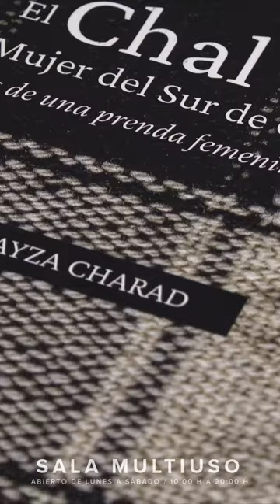[EXPO23] Carla Loayza - El chal en la mujer del sur de Chile, relatos de una prenda femenina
Es uno de los hitos finales del proyecto Fondart nacional que, en el área de artesanía, la investigadora ejecutó durante el año 2022.
Serán diez chales tejidos por diferentes artesan@s de la región, quienes participaron del proyecto y confeccionaron las prendas que también aparecen en la publicación impresa del proyecto. “Tod@s quienes participaron eligieron qué tipo de chal querían tejer; algunos lo hicieron recordando a alguna madre, abuela o algún territorio”, dijo Loayza.
En la investigación, Carla plantea que “las mujeres del sur de Chile se vistieron con chales tejidos por ellas en sus tradicionales telares quelgwos. Con esta prenda denominada chal o rebozo, criaron a los hijos y desde su juventud hasta su vejez lo usaron en su espalda, en su cintura; arrebozado y muchas veces cubriendo su cuerpo desde la cabeza hacia los pies cuando asistieron a sus muertos y rezaron por ellos”.
Las madres y abuelas son las que enseñaron el manejo de un universo textil que dio vida a una prenda de abrigo capaz de transitar en la historia hasta un par de décadas atrás. Ver mujeres con chales en los mercados, en las lanchas tradicionales o simplemente cubriendo sus espaldas cuando caminaban, son imágenes que nos recuerdan que esta prenda fue parte fundamental de la identidad femenina del sur de Chile (texto de la investigación).
Chales de cuadros partidos, de cuadros grandes, de colores naturales, teñidos con recursos del entorno o tejidos con lana acrílica para partir el diseño en el campo total de la prenda, pueblan esta exposición, la cual además fija la memoria de chales elegantes tejidos con dos cañas o con la técnica de tres cañas y sus derivados.
Las maestras que exhiben sus obras provienen de la comuna de Quellón y Quemchi, archipiélago de Chiloé y de las localidades de Chumeldén y Casa de Pesca de la costa de la comuna de Chaitén. Ellas son Adriana Tureuna Tureuna, Luisa Tureuna Tureuna, Decilia Rain Raimapu, María Ivonnne Villegas Villegas, Teresa del Carmen Villegas Villegas y Viviana Alvarado Soto. A estas piezas se une el aporte de Osvaldo Guineo Obando, tejedor de la isla Cailín, comuna de Quellón, quien construye para esta exposición una nueva propuesta de esta prenda tradicional en base al color y la técnica. Él también suma a la muestra un chal de tres cañas tejido con anterioridad.
Finalmente, la autora señala “ojalá podamos volver a usar estas prendas y que las pongamos en el presente, porque de esta forma las tejedoras también las van a volver a hacer y se activa esta actividad textil. Hoy, el chal en sí ha sido reemplazado por el echarpe, y ha pasado a ser más parte de la memoria”, finalizó.